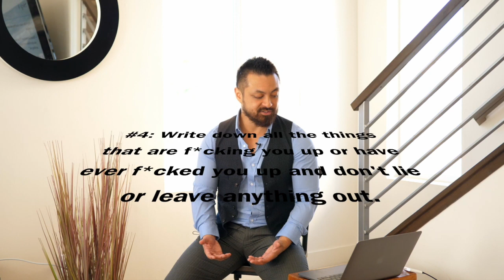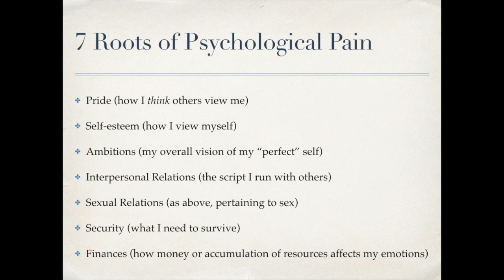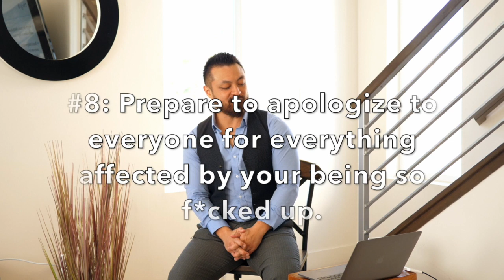You're Probably A Bit F**k'ed (So Was I) & Here's What To Do About It: The Hidden Power of Recovery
In this talk in February 2019 in San Diego -- originally entitled, "The Hidden Power of Recovery for Life & Love" -- I reveal how the underlying insecurities behind our core neediness are the same ones that lead not only to well-known addictions like alcohol, sex, and drug addiction, but also to more socially acceptable addictions like money, fame, social validation, show-off experiences and things, narcissistic ego supply, etc. The same pathway that has left many men unsuccessful with women, dating, relationships, and life overall... is the same thing that the famous 12-step groups seek to heal and grow.

This talk draws inspiration from Russell Brand's excellent book "Recovery: Freedom from Our Addictions."

For over a decade, David Tian, Ph.D., has helped hundreds of thousands of people from over 87 countries find happiness, success, and fulfillment in their social, professional, and love lives. His presentations - whether keynotes, seminars, or workshops - leave clients with insights into their behavior, psychology, and keys to their empowerment. His training methodologies are the result of over a decade of coaching and education of thousands of students around the world.

You’re Probably A Bit F**k’ed (So Was I) & Here’s What To Do About It: The Hidden Power of Recovery Shownotes

0:00 START

0:11 Why should you care about addiction research?

6:28 How effective is the 12-step program to transformation?

10:35 Why would you need the 12-step program in your life?

15:02 Is addictive behavior a coping strategy?

20:37  Step 1: Are you a bit fucked?

24:19 How addiction starts

30:51  Step 2: Could you not be fucked?

34:31 How to encounter the the positive intents of the various parts of you

41:01  Step 3: Are you, on your own, going to ‘unfuck’ yourself?

46:40 How to replace a bad habit with a new habit

51:01 Why would you want to be free from the “cult of not enough”?

56:12 What therapy helps you find

1:01:18  Step 4: Write down all the things that are fucking you up or have ever fucked you up and don’t lie or leave anything out.

1:05:57  Step 5: Honestly, tell someone trustworthy about how fucked you are.

1:09:50  Step 6: Well, that’s revealed a lot of fucked up patterns. Do you want to stop it? Seriously?

1:12:35 Step 7: Are you willing to live in a new way that’s not all about you and your previous fucked up stuff? You have to.

1:17:26  Step 8: Prepare to apologize to everyone for everything affected by your being so fucked up.

1:21:15  Step 9: Now apologize. Unless that would make things worse.

1:25:43  Step 10: Watch out for fucked up thinking and behavior, and be honest when it happens.

1:30:52 How to discover your True Self

1:37:57  Step 11: Stay connected to your new perspective.

1:42:52 Why we end up in addictive cycles

1:47:43 This is a necessary part of your personal transformation

1:55:10  Step 12: Look at life less selfishly, be nice to everyone, help people if you can.

2:00:38 The prerequisite of being in Flow